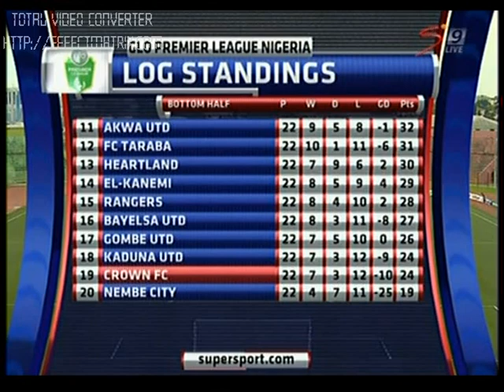Fantastic Performance of Nigerian next Rated Super Star- EMEKA ATULOMA(8) Part1